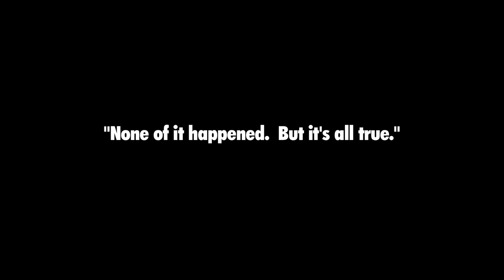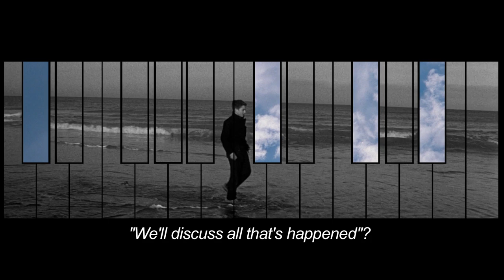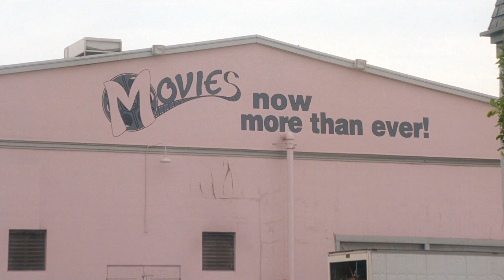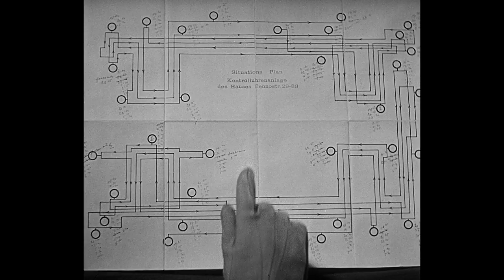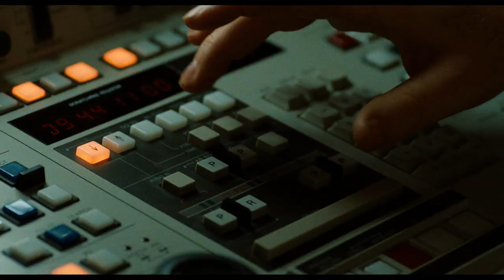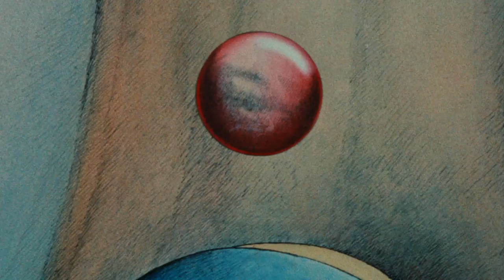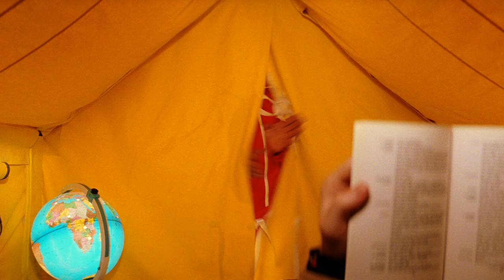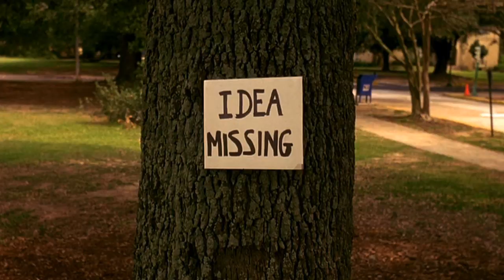Criterion Collection : 1000 Spines